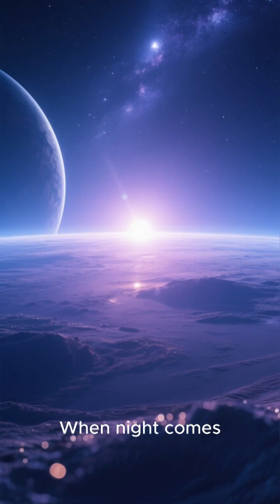Venus Is Hotter Than Mercury 😱